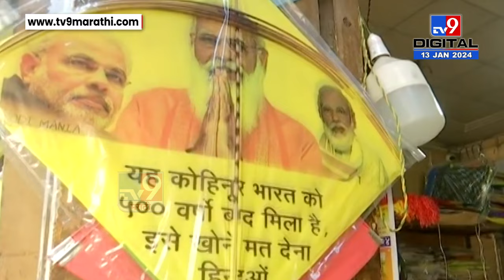Nashik | मकर संक्राती सणानिमित्तानं बाजारपेठेत विविध संकल्पनेवर आधारीत पंतग विक्रीसाठी उपल्बध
CREDIT - Political| Pradnya /Producer|shruti/Editor